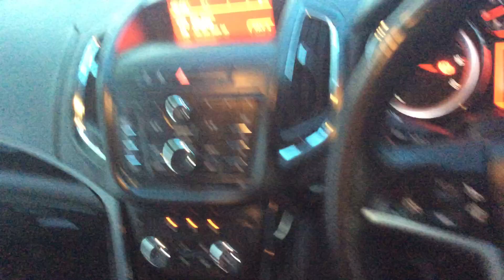2015 65 REG VAUXHALL ZAFIRA TOURER SRI CDTI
A Tour Of Our 2015 65 Reg Vauxhall Zafira Tourer SRi CDTi We Currently Have For Sale, For This And Many More Vehicles Please Visit Our